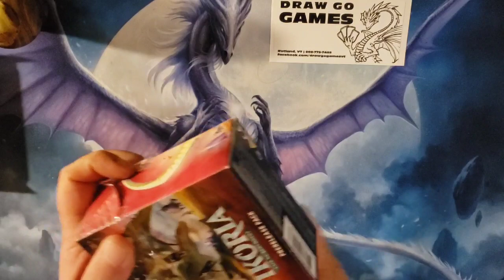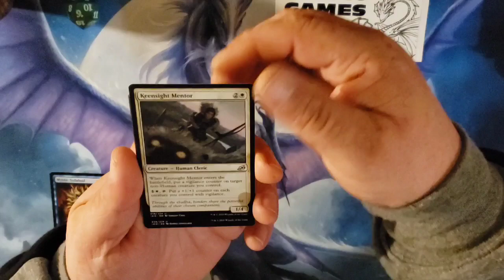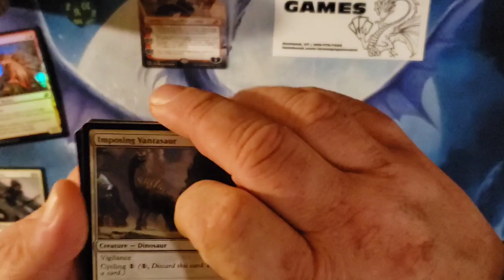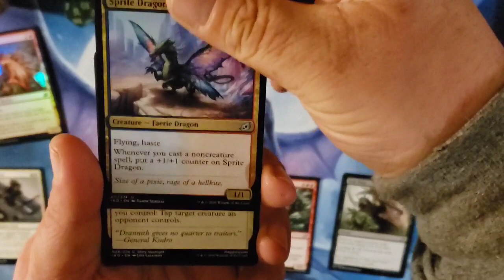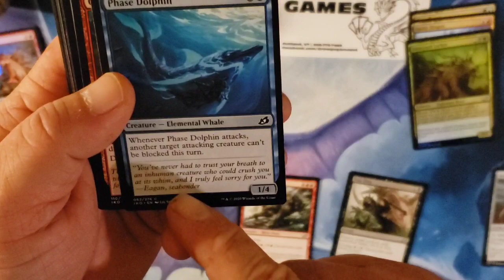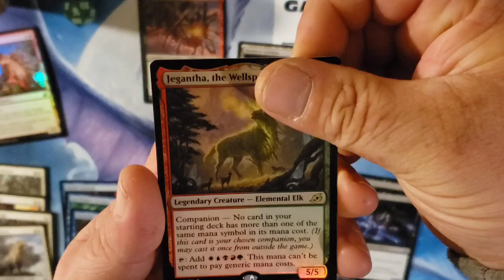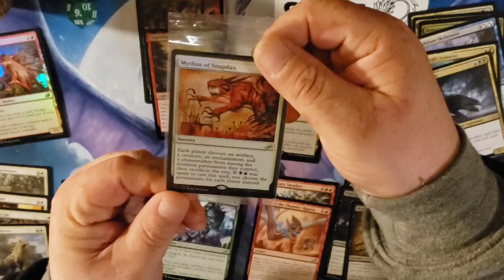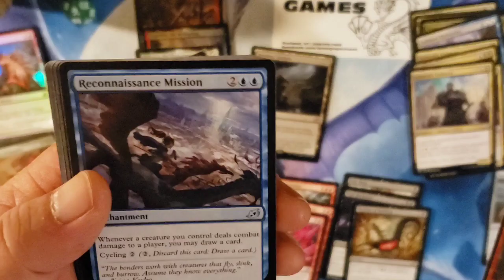Ikoria bonded to a Plainswaker- Kit. 05/18/2020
Today we're cracking my first prerelease kit. Woe it's spicy? Would you have gone with Jund?

If you'd like to sponsor a video get ahold of me by email

Thanks you guys for the vigilance of my viewers let's hit